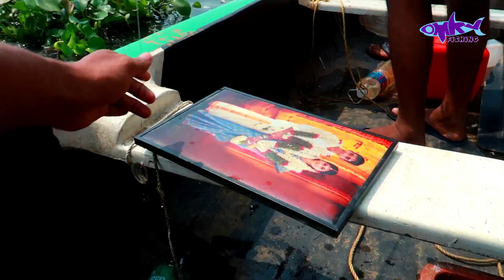വളളത്തിൽ പോയി 3 KG ചെമ്പല്ലി പിടിച്ച് ഗ്രിൽ ചെയ്തത് | 3KG RED SNAPPER CATCH AND COOKING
Hi This IS RED SNAPPER CATCH AND COOKING WATCH AND ENJOY

Backwater kayakers club
Vadakara
Kottayam
Kayaking, angling, camping

CATCH and cook
Kerala fishing